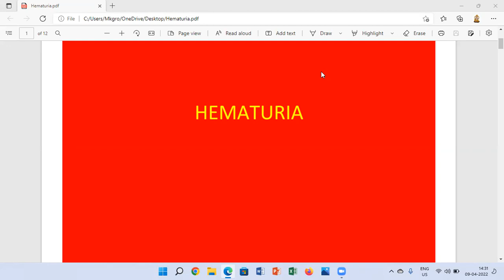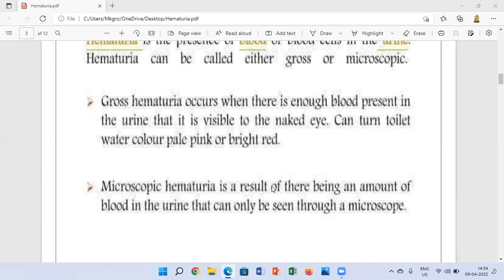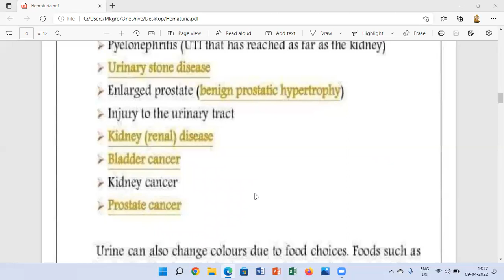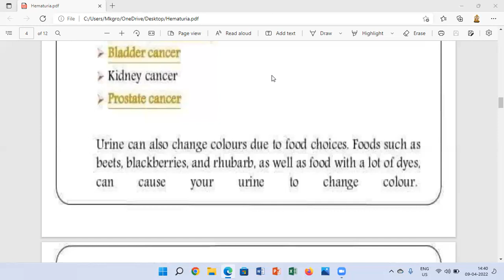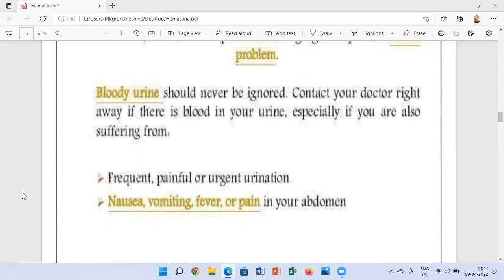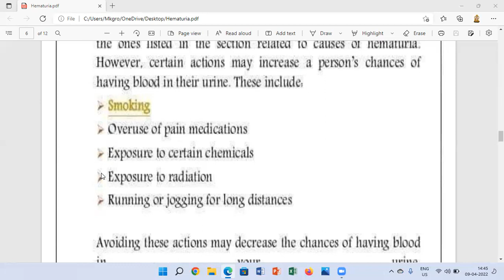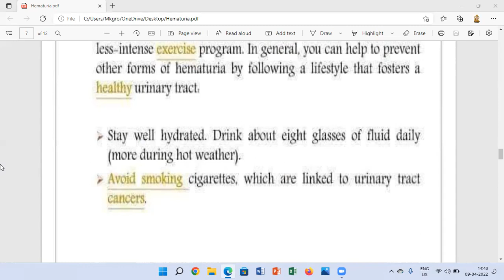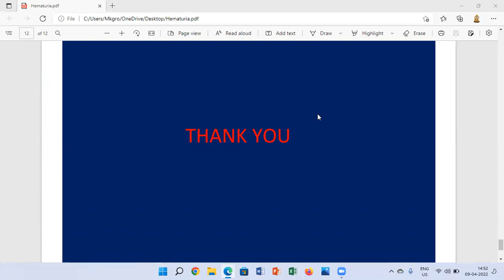Topic: Hematuria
Course: B. Pharmacy
Subject: Patho Physiology
Unit: II